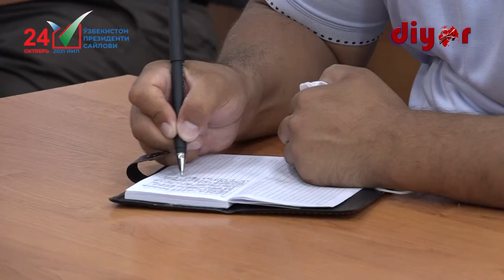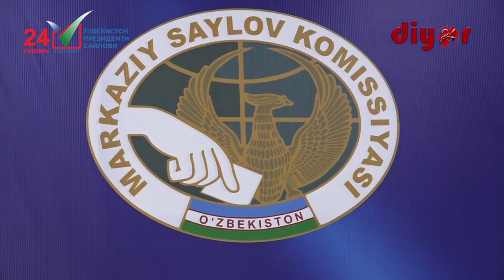Сурхондарёда сайловга пухта ҳозирлик кўрилмоқда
Ўзбекистон Республикаси Президенти сайловини ўтказувчи 9 -Сурхондарё округ сайлов комиссиясида ўтказилган матбуот анжуманида оммавий ахборот воситалари ходимларига мамлакатимиз ҳаётидаги муҳим сиёсий кампанияни очиқ, ошкора ўтказиш юзасидан амалга оширилаётган ишлар ва галдаги вазифалар ҳақида атрофлича маълумот берилди.